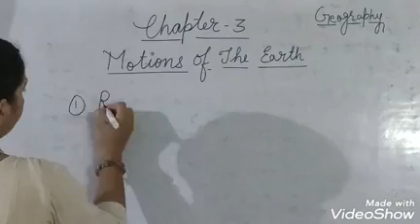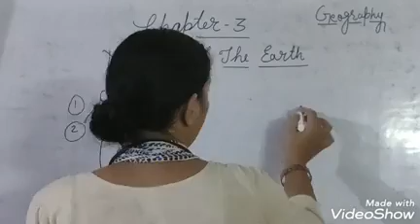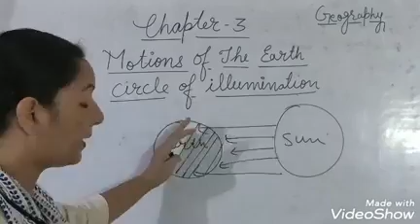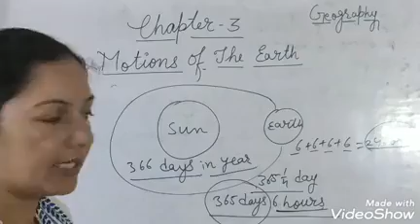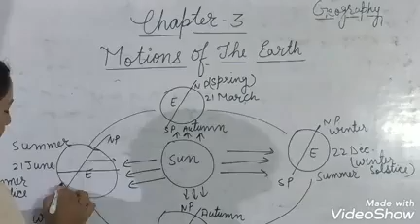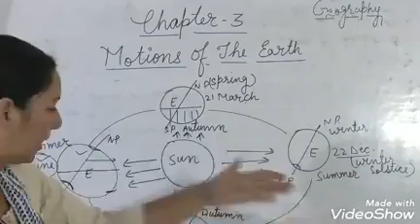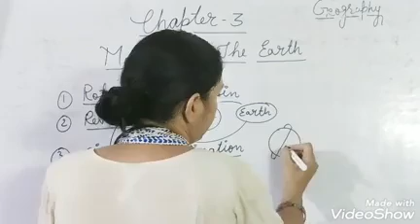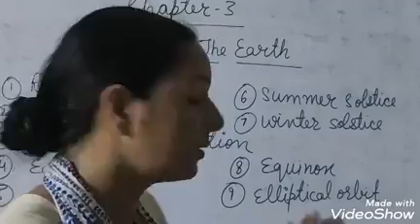Class 6 Motions of the Earth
Revision lecture by Shalu yadav